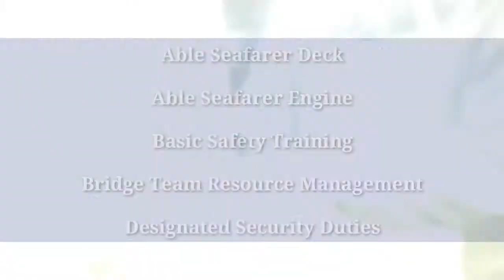Liberia Maritme Approved Courses | Liberia Maritime Training | Aims Maritime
AIMS Maritime Provides Liberia Maritime (LISCR) Approved Courses in Mumbai

AIMS INSTITUTE OF MARITIME STUDIES PVT. LTD.